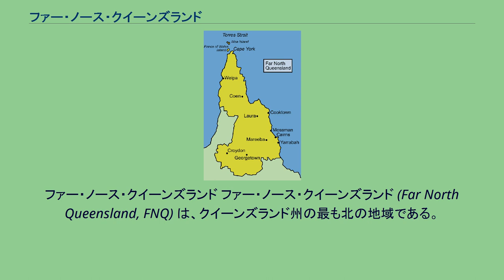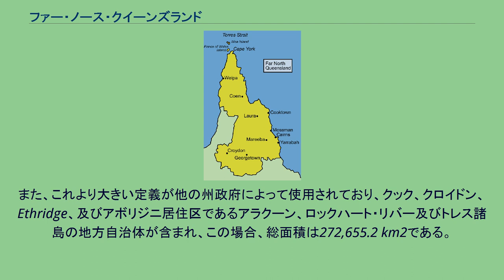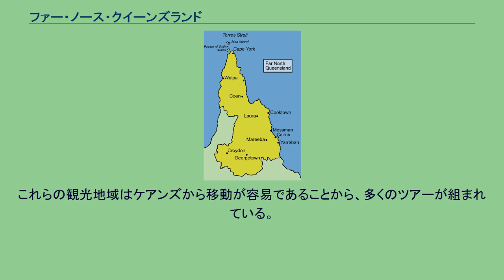ファー・ノース・クイーンズランド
ファー・ノース・クイーンズランド ファー・ノース・クイーンズランド (Far North Queensland, FNQ) は、クイーンズランド州の最も北の地域である。
この地域はケアンズを中心に、北部の熱帯雨林地域やトレス海峡諸島などを含む。
政府機関によってしばしば異なった定義を持つ。
クイーンズランド政府計画部は10の地方統治区域および2カ所のアボリジニ居住地域を定義している。
オーストラリア統計局では、ヨーク岬半島（南西地区を除くカーペンタリア湾の北部地域）とトレス海峡諸島の大部分を含み、ヒンチンブルック島とカードウェルの南部までをファー・ノース・クイーンズランド地域と定義しているが、しかし、タウンズビルはこの地域に含まれない。
また、これより大きい定義が他の州政府によって使用されており、クック、クロイドン、Ethridge、及びアボリジニ居住区であるアラクーン、ロックハート・リバー及びトレス諸島の地方自治体が含まれ、この場合、総面積は272,655.2 km2である。
この地域の人口集中地域及び行政の中心はケアンズである。
クックタウンやアサートン高原、ウェイパ、トレス海峡諸島にもまた人口が集中している。
この地域には多くのアボリジニのコミュニティーがある。
オーストラリア統計局では、この地域の人口は231,494人であり、そのうち117,531人がケアンズで生活していると推定している。
この地域は、クイーンズランド州のアボリジニ人口の25.6%が生活しており、かつこの地域の人口の11.8%を占める。
この地域における主要な産業は、観光業や畜産業、サトウキビやトロピカル・フルーツなどの農業、及び砂やボーキサイトなどの採掘が盛んである。
世界遺産（自然遺産）であるグレートバリアリーフ（世界最大のサンゴ礁地帯）やクイーンズランドの湿潤熱帯地域を抱えており、広大なサンゴ礁と熱帯雨林の大自然が残る。
ケアンズの沖合いにはグリーン島があり、その周辺にはグレートバリアリーフが広がっている。
一方、ケアンズの南西側はアサートン高原という丘陵地帯となっており、キュランダやマリーバ、アサートンなどの町がある。
高原には熱帯雨林や湿原、アリ塚が点在する乾燥地帯など多様な環境が織り成している。
ケアンズ西方のキュランダには熱帯雨林の他にコアラガーデン（動物園）やマーケットなどがあり、ケアンズからは車の他にQR（クイーンズランド鉄道）トラベルトレインによる観光列車「キュランダ高原列車」や広大な熱帯雨林を眼下に望むことができるロープウェイ「スカイレール」に乗って行くことができる。
またケアンズよりキュランダを経由して約63kmの地点にある草原に覆われた町・マリーバは、熱帯雨林に覆われたキュランダと近距離にありながら、1年のうちおよそ300日が「サンシャイン・ディ」と言われるほど晴天率が高いことで有名で、その気候などを生かして熱気球ツアーや7月にはロデオ大会も行われている。
この他にも、スカイレールのスミスフィールド駅に隣接する先住民族の文化を伝えるテーマパーク「ジャプカイ・アボリジニ・カルチャーパーク」、動物園としてケアンズ市街より北へ約25km地点にある「ケアンズトロピカルズー&ナイトズー」や同じく北へ約40km地点にある「ハートリースクロコダイルアドベンチャーズ」、さらに同市街より南へ約100km地点に位置し、スペイン風の城をイメージした建物と庭園が広がる「パロネラ・パーク」など様々な観光スポットが存在する。
これらの観光地域はケアンズから移動が容易であることから、多くのツアーが組まれている。